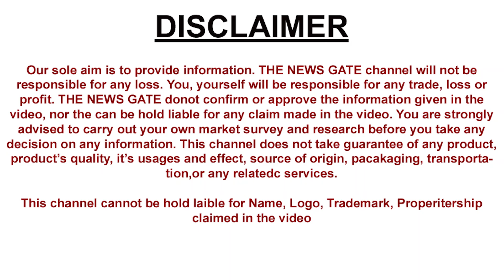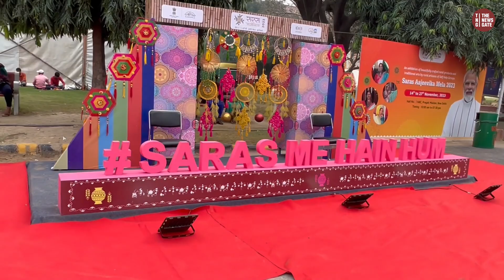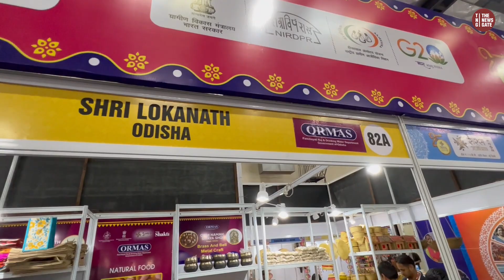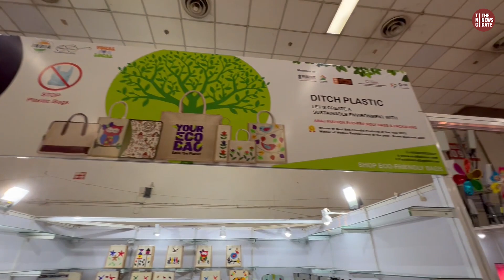SARAS Trade fair 2023 Pragati maidan Bedsheet Quilt Pottery India international trade fair 2023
PRAGATI MAIDAN
INDIA INTERNATIONAL TRADE FAIR 2023
NEW DELHI
METRO STATION- SUPREME COURT METRO STATION

DATES
14th NOVEMBER TO 27th NOVEMBER 2023

Ticket 14 to 18 November -500rs  (Adults)
19th to 27th- 80rs (Adults)
weekend 150